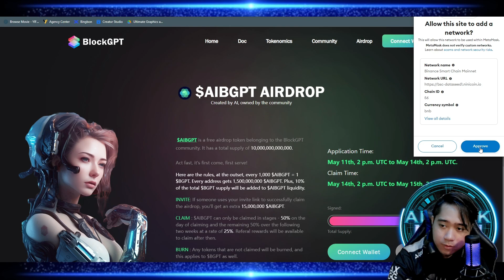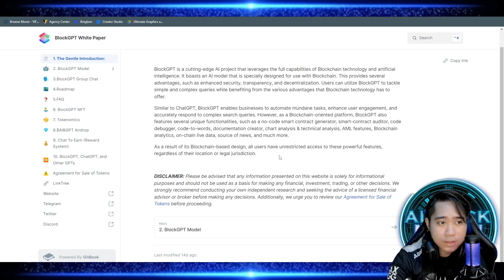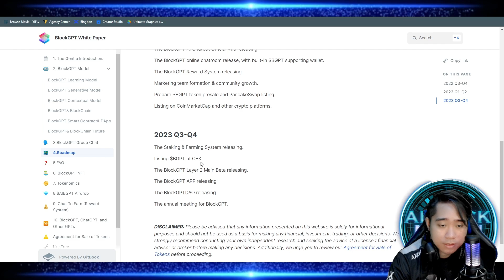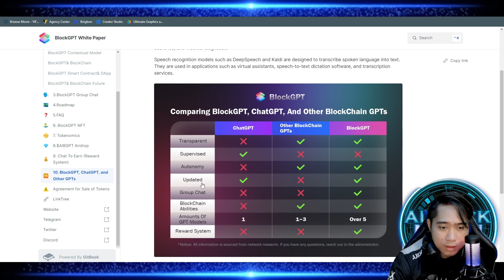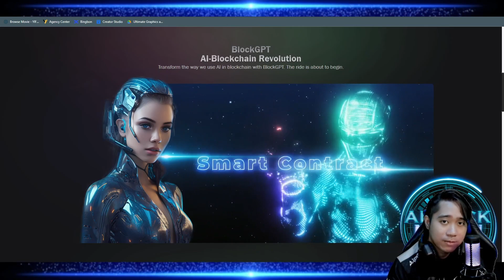AIBGPT FREE TOKEN AIRDROP Tagalog Review